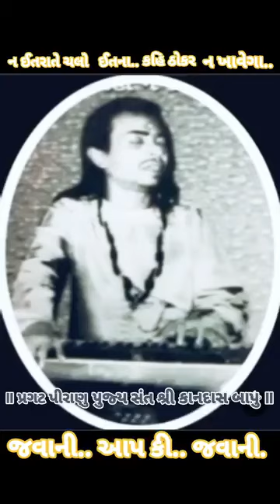॥ બ્રહ્મલીન ભજન સમ્રાટ પરમહંસ પુજ્ય સંત શ્રી કાનદાસ બાપુ ॥